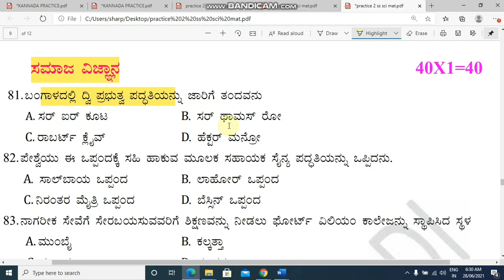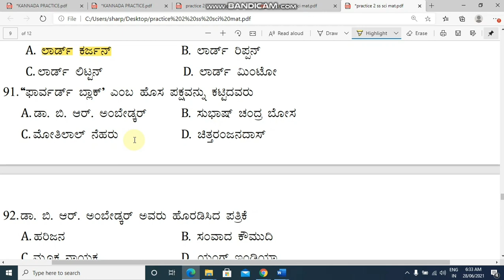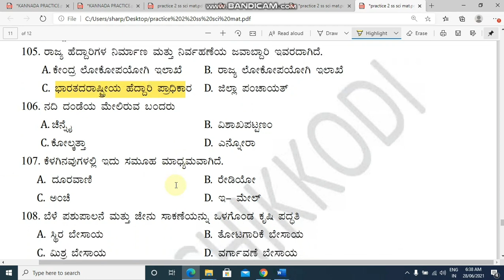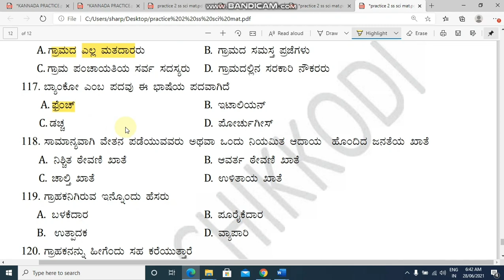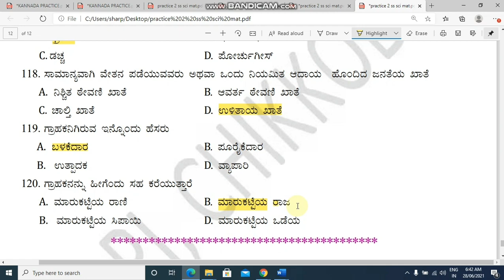NTSE EXAM l Practice paper 8 l 40 multiple choice questions l Social science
Sslc exam July 2021
Multiple choice question series

1. *Hindi* -

2. *Social* *science* -

3. *Science* _

Kseeb release core subject model question paper 2021
ಎಸ್ ಎಸ್ ಎಲ್ ಸಿ ಪರೀಕ್ಷೆ ಜುಲೈ 2021
ಮಾದರಿ ಪ್ರಶ್ನೆ ಪತ್ರಿಕೆ ಪ್ರಕಟಣೆ

Thanks
Please share this links to your friends🙏🙏